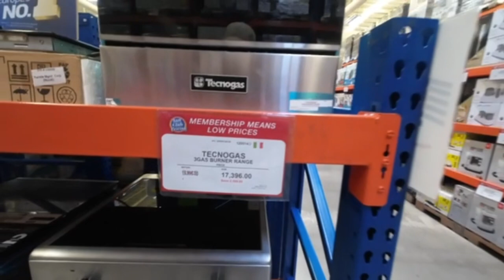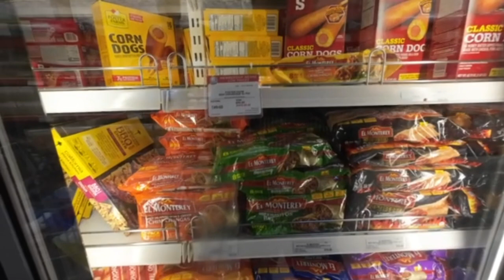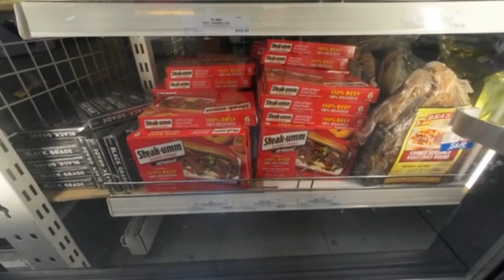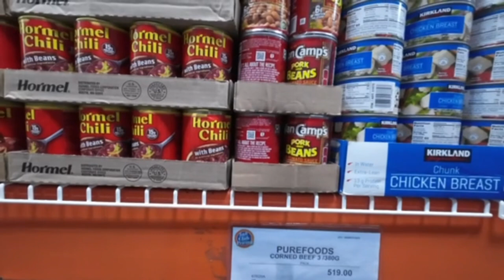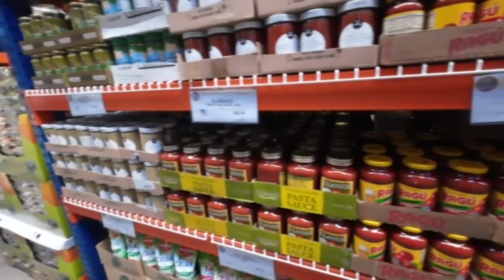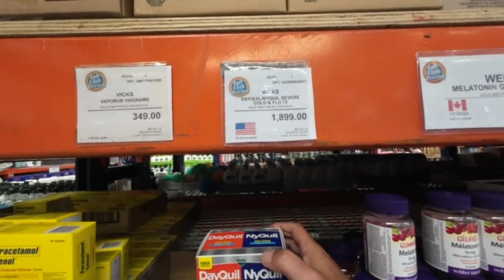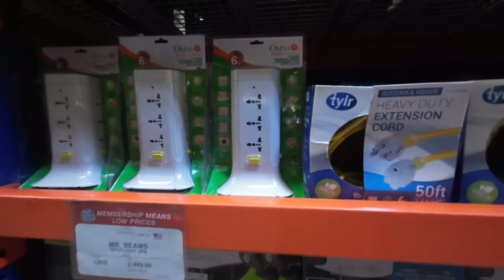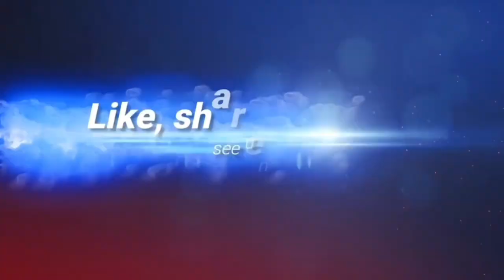Best expat supermarket in the Philippines??/@CoopersThaiAdventure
Tour on what they got and prices here in s&r.

Membership Shopping Center

If you want to buy ne a coffee here is my link

Thank you everyone i just hit the milestone of 1k subscribers. Godbless.